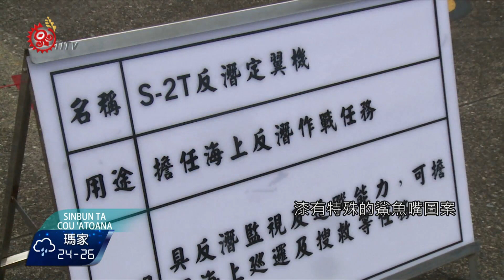花蓮空軍營區 9/23戰機特技操演 2017-09-22 Cou TITV 原視族語新聞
yone Kalenko ho  peoyen 'emoo no toesoso

轟隆作響的戰機翱翔天際，為天空渲染上繽紛的色彩。為了紀念「七七抗戰」及慶祝「八一四」勝利80週年，空軍將在9月23日辦理花蓮空軍基地營區開放活動，19日進行預演，包括雷虎小組暨三型主力戰機IDF、幻象、F-16特技操演、特戰部隊表演以及裝備靜態展示等等，內容多元、精彩奪目。

花蓮空軍基地營區本次開放活動，是雷虎小組新任領隊簡瑞成上校接任之後，首次領隊做公開表演。參訪當天，民眾只要攜帶中華民國身分證或其他附照片之證件，如駕照和健保卡等等，就可在管制人員的引導下進入營區；另外，為避免民眾自行開車入場時造成交通壅塞，這次也有別以往，特別設置4個接駁點接送民眾往返營區。

其中，即將在今年除役，且目前只剩1架的S-2T反潛機也加入展示行列，由於S-2T的機首漆有特殊的鯊魚嘴圖案，受到民眾廣泛歡迎，而這次的營區開放活動將是「鯊魚機」服役生涯中，最後一次在東部公開展示。

最後空軍指出，尚未取得中華民國身分證的外籍配偶，應由中華民國籍配偶陪同入營，並一同出示配偶身分證和個人居留證等合法證件接受查驗；外籍看護則請攜帶護照及合法文件，並隨同受看護對象入營，一同感受震撼的空軍魅力。